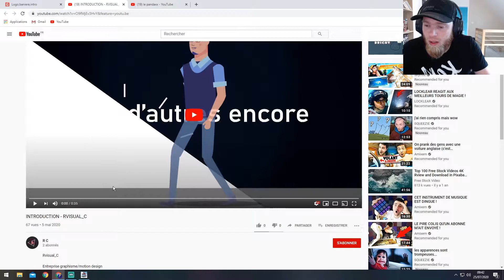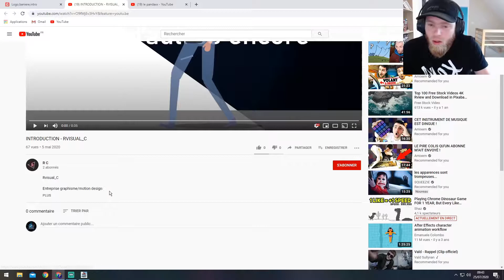CARX DRIFT: réglage bmw hunter drift ultime!!!+ nouveau logo,bannière et intro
nouvelle vidéo sur carx drift pour un reglage de la bmw hunter a la manette . réglage ultime pour débutant et confirmer . bonne vidéo